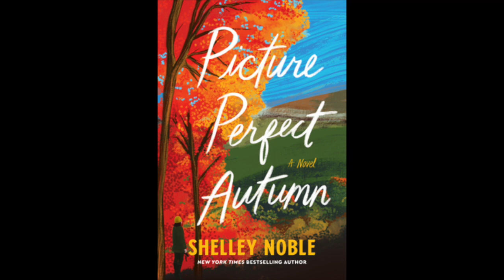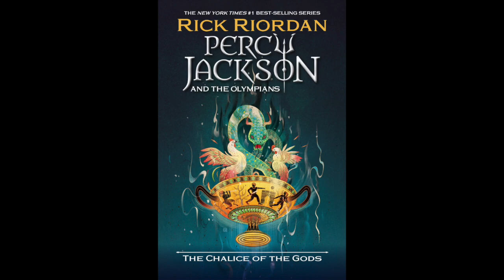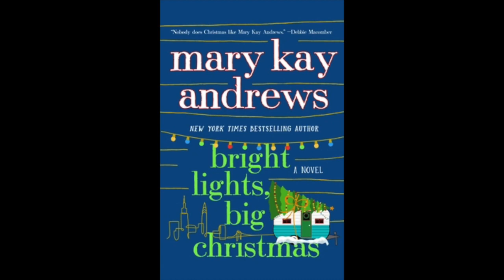Anticipated Book Releases of September 2023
Be on the lookout for these new books!